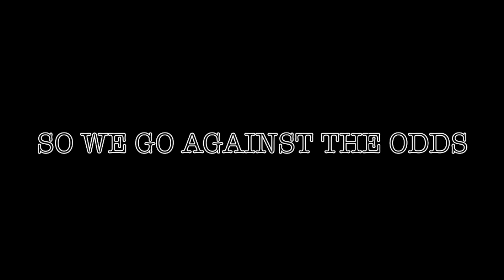"SUNNY DAYZ" H-BURNA PROD. LOOTSKYWALKA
New From Money Makin Majorz Artist H-Burna "Sunny Days" Produced By Lootskywalker Off The Highly Anticipated Burnaondacomeup Vol.3 Comming Soon. Follow H-Burna On Twitter @HBurnaMMM Log on to Itznuchi.com